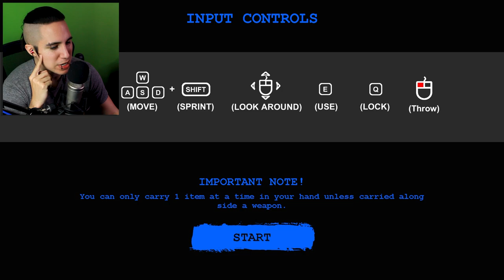Zombie Waifu Needs Flesh, Do You Give Her A Bite?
In the new Saiko No Sutoka Halloween update we team up with Saiko to escape from another yandere. The thing is Saiko gets hungery and there isn't much food out in these woods.